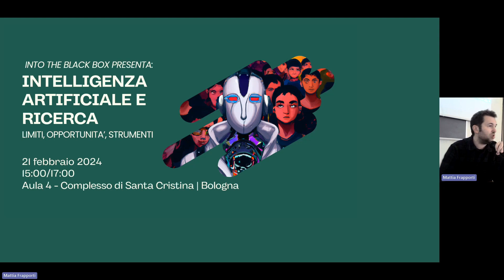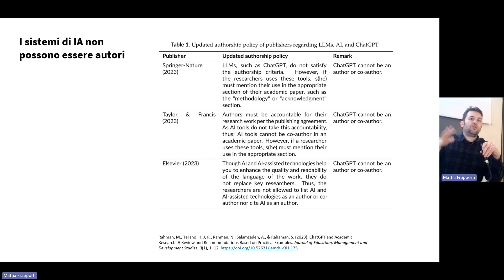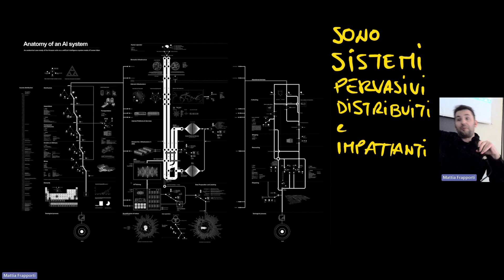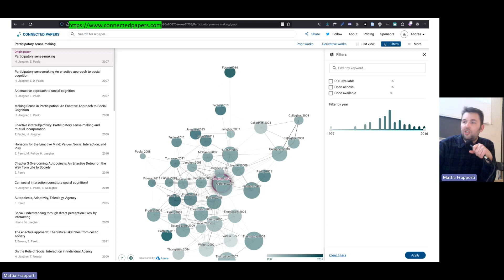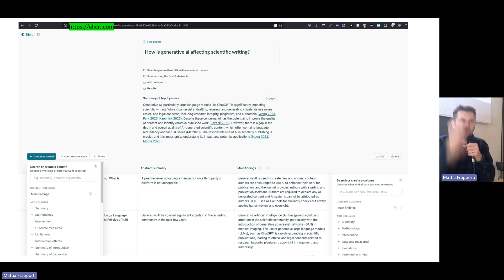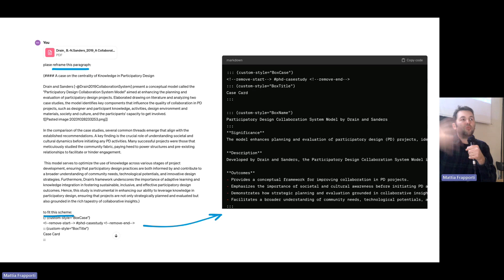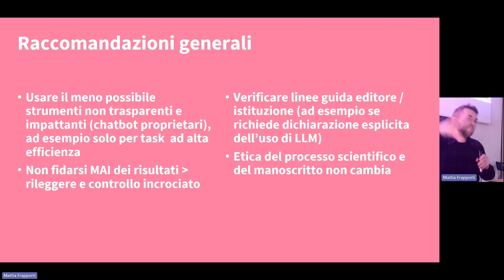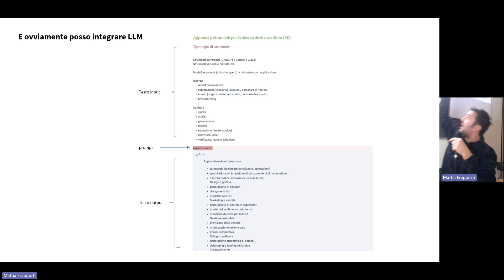Intelligenza Artificiale e Ricerca: Limiti, Opportunità, Strumenti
In pochi mesi, l’Intelligenza Artificiale è entrata a far parte del nostro lessico quotidiano. Il suo sviluppo ha impatti importanti in tante dimensioni della nostra vita quotidiana, e rappresenta una sfida anche per la ricerca scientifica.

Aspetti etici e accesso alle nuove competenze tecniche e linguistiche si intrecciano, rendendo complessa la riflessione sull’uso dei nuovi strumenti offerti dallo sviluppo tecnologico, mentre le sue potenzialità nel liberare tempo sostituendo alcuni lavori sono oggetto di discussione. Comprendere il funzionamento degli algoritmi che alimentano i motori linguistici, conoscere le potenzialità e i limiti dell’intelligenza artificiale, comprendere i confini etici del suo utilizzo, sono oggi aspetti fondamentali per riflettere sul ruolo che questi strumenti possono giocare nella ricerca accademica.

Into the Black Box ne discute con Andrea Cattabriga, designer e ricercatore.